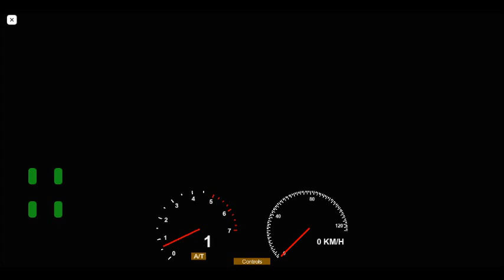[SBST] Scania K230UB SBS8272E On Service 217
full route and this is in roblox